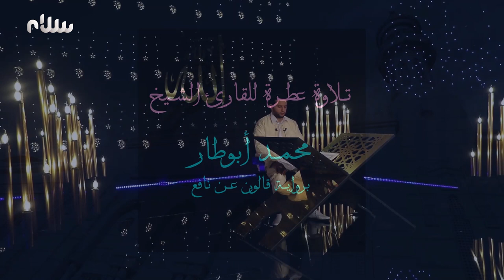ختمة سلام للقرآن الكريم | الجزء الرابع والعشرون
للقارئ الشيخ محمد أبو طار برواية قالون عن نافع
شاشة_الخير سلام ليبيا ترددات قناة سلام على القمر نايل سات

12687 H 27500 7/8
12685 H 27500 7/8